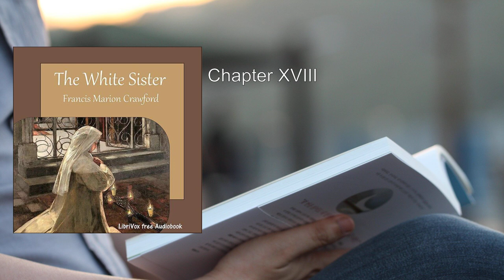White Sister ❤️ By Francis Marion Crawford FULL Audiobook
"The White Sister" is a captivating tale of love, sacrifice, and faith, penned by Francis Marion Crawford. Let me provide you with a detailed summary of this intriguing work.

Plot Summary:
Set against the backdrop of Italy, the story revolves around two central characters: Giovanna and Giovanni. Their love blossoms amidst the picturesque landscapes, but fate intervenes cruelly. Here's a breakdown of the plot:

1. Love and Separation:
   - Giovanna, a spirited young woman, falls deeply in love with Giovanni.
   - Their happiness is short-lived when Giovanni is called away to fight in Africa.
   - Separated by duty, Giovanna waits for two agonizing years, hoping for Giovanni's return.

2. Desperate Choices:
   - News arrives that Giovanni is missing in action. Giovanna's world shatters.
   - After three years of waiting, she despairs and decides to seek solace in the arms of God.
   - Giovanna joins a Dominican Order of nuns, dedicating herself to a life of service and devotion.

3. Unexpected Reunion:
   - Giovanna, now a supervising nurse in a Catholic hospital, encounters Giovanni unexpectedly.
   - He is one of her patients, wounded and frail.
   - Their reunion sparks old flames, and Giovanni pleads with her to leave the convent and be with him.

4. Torn Between Love and Vows:
   - Giovanna grapples with conflicting emotions. She still loves Giovanni deeply.
   - However, her commitment to her religious vows remains steadfast.
   - The choice between earthly love and divine devotion becomes her ultimate struggle.

5. Heartbreak and Loss:
   - Giovanni's health deteriorates, and he faces mortality.
   - Despite her love, Giovanna remains resolute in her religious path.
   - Giovanni dies, leaving Giovanna heartbroken but unwavering in her faith.

Authorship and Adaptations:
- Originally written as a play by Crawford in 1907, "The White Sister" was later adapted into a serialized novel.
- The novel was first published in Munsey's Magazine over six months, starting in January 1909.
- Viola Allen portrayed Sister Giovanna in the play's world premiere, with Frank Gillmore as Captain Giovanni Severi.
- Walter C. Hackett collaborated with Crawford, and both were credited as joint authors.
- Several screen adaptations followed, including silent films and later versions.

Legacy:
- "The White Sister" remains a poignant exploration of love, sacrifice, and the clash between earthly desires and spiritual devotion.
- Crawford's final play, it left an indelible mark on literature and theater.

In summary, "The White Sister" weaves a tale of love tested by time, duty, and faith—a timeless narrative that continues to resonate with readers and audiences alike ..
More: White Sister, Francis Marion Crawford, Audiobook
Sisterhood, Italy, Romance
Drama, Nuns, Forbidden Love
Religious Conflict, Intrigue, Secrets
Betrayal, Passion, Historical Fiction

00:00:00 Chapter I
00:31:37 Chapter II
00:47:44 Chapter III
01:36:47 Chapter IV
01:55:24 Chapter V
02:33:19 Chapter VI
03:03:32 Chapter VII
03:48:39 Chapter VIII
04:17:43 Chapter IX
04:46:24 Chapter X
05:23:43 Chapter XI
05:51:32 Chapter XII
06:23:37 Chapter XIII
06:51:52 Chapter XIV
07:24:33 Chapter XV
08:06:06 Chapter XVI
08:33:49 Chapter XVII
09:00:10 Chapter XVIII